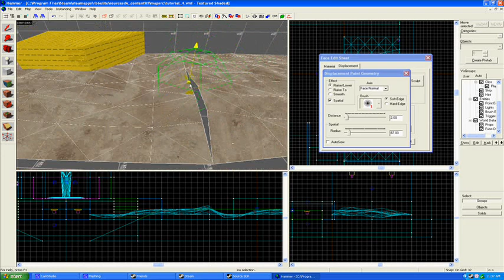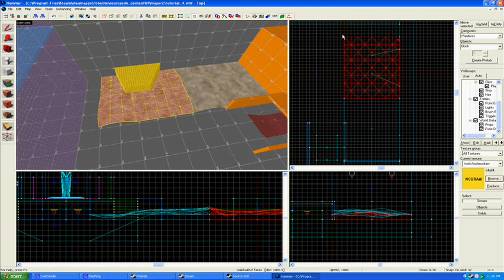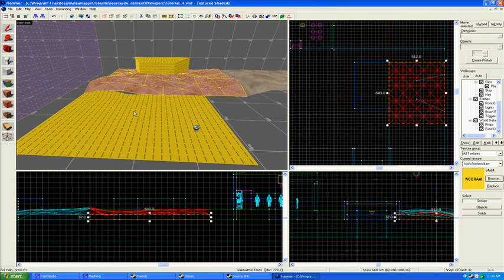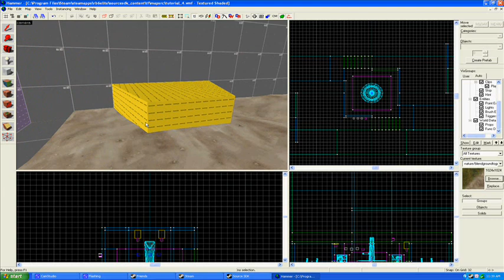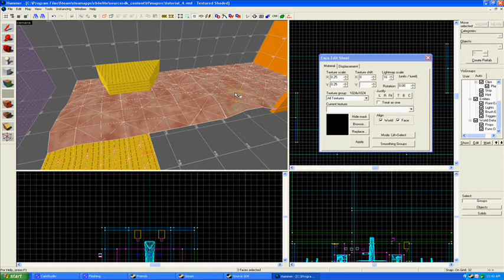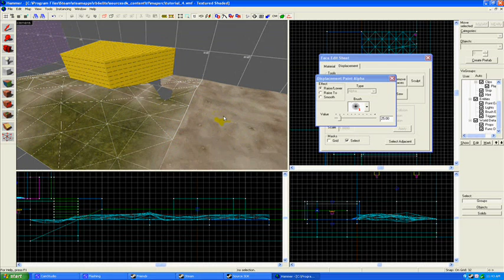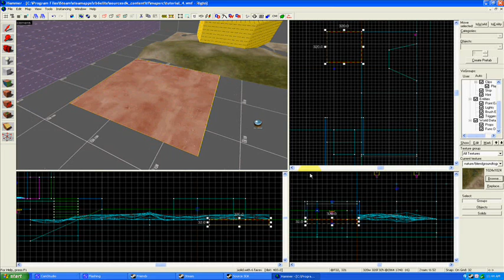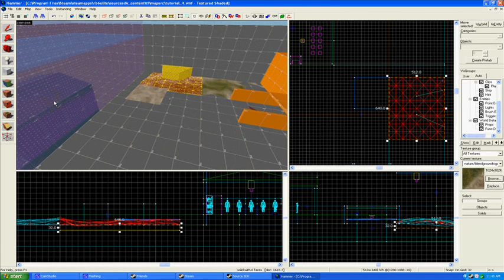Hammer Editor Tutorial 9.3 (Displacements, Part 2)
Hammer Editor Tutorial 9, part 3, for a longer Hammer Tutorial Series.

Tutorial 9.3 covers:
More Displacement Functions
"Painting" Displacement Textures

***Series Description***
This series is meant to provide instruction on basic and intermediate Hammer Editor functions. Throughout the series, I will be showing viewers how to operate Hammer to build a Team Fortress 2 "King of the Hill" map, and introduce technical and design concepts along the way.

Enjoy! Feedback is encouraged, this is my first attempt at a YouTube tutorial.

Tools:
Hammer World Editor
Windows Movie Maker
CamStudio
Fraps